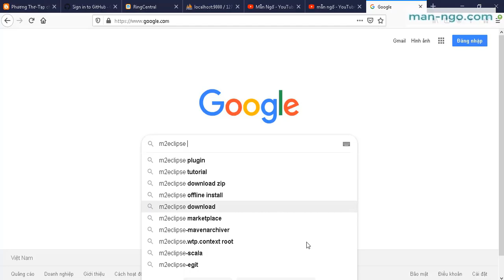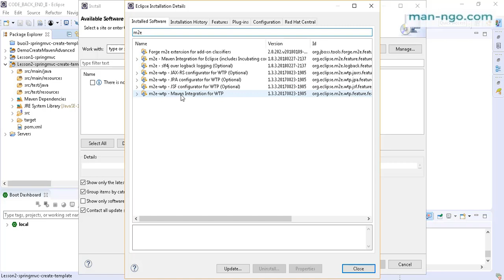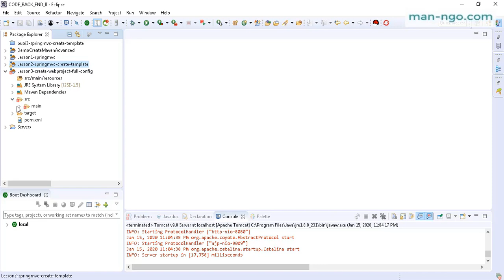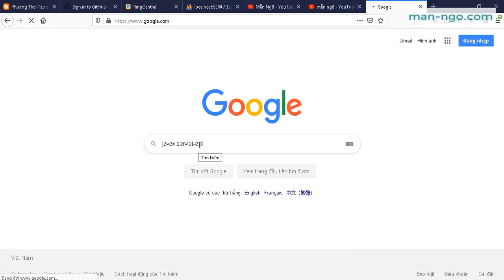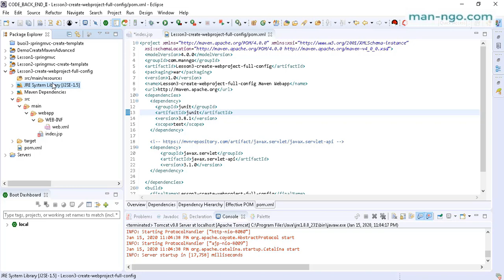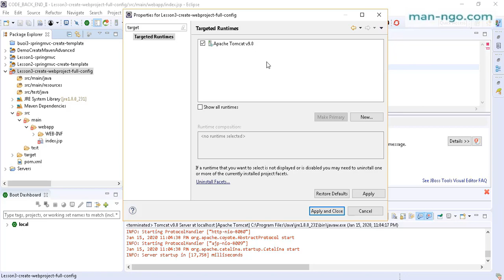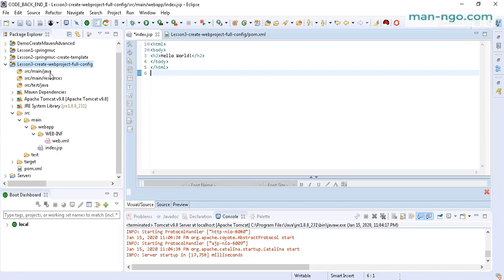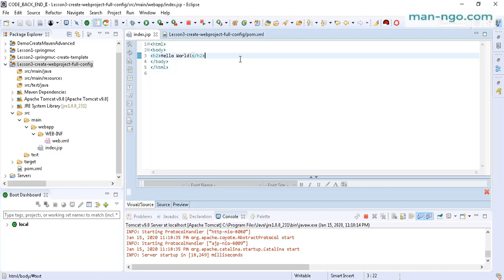Bài 3 Tạo Java Web Project Với Đầy Đủ Cấu Hình Sử Maven Project